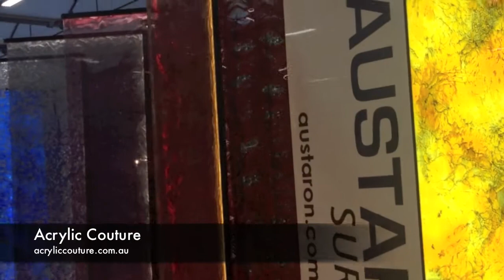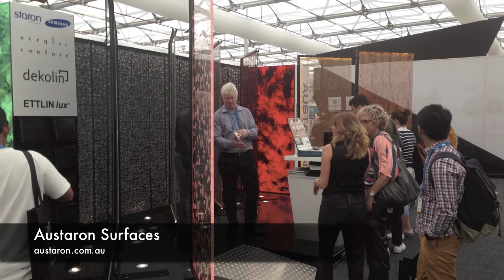Austaron Surfaces at DesignEx 2014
Austaron Surfaces presented Samsung Staron Solid Surfaces, Acrylic Couture and Dekolin at DesignEx 2014 in Sydney.

Take a virtual tour of the exhibition stand and see the highlights of the three days.